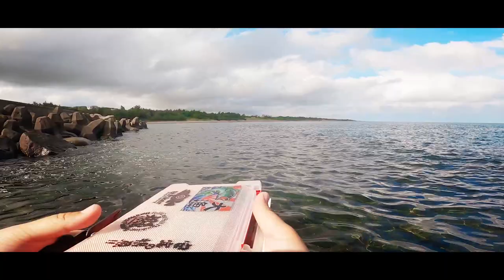誰都可以簡單釣！療癒又涼快！夏天就是要踩水釣根魚。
今年的夏天真是熱到不正常，在太陽下站不用一小時就會中暑，但在淺灘的藻礁區，邊踩水邊釣的話，可以讓身體降降溫，又可以釣釣根魚們來療癒一下！